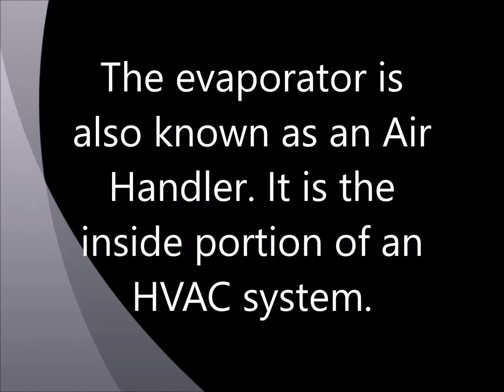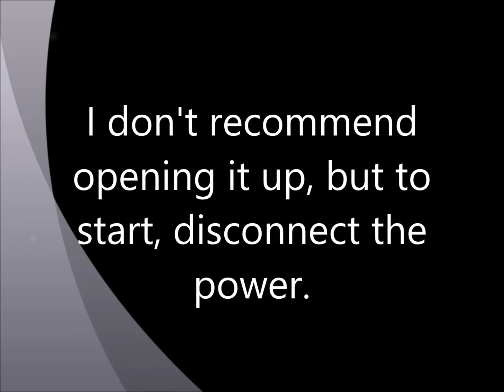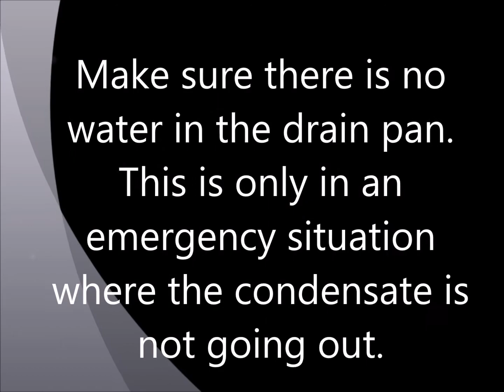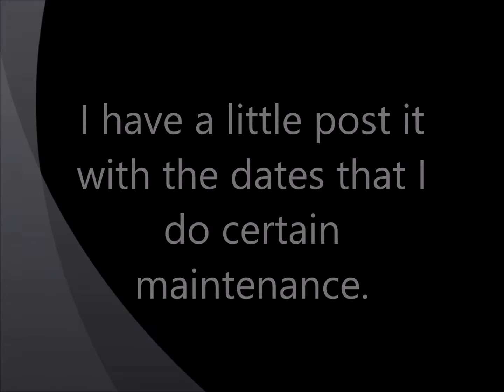A/C Maintenance - Part 3 - Evaporator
This is the third part of a series on A/C maintenance. Just type Lsailor1 in the YouTube search bar. Like them?